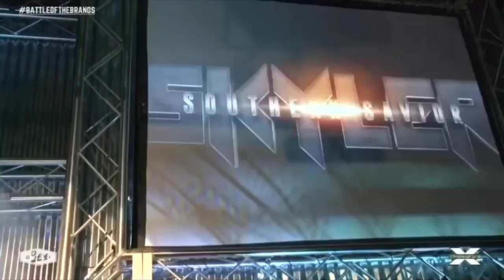John Skyler (Devil Inside You)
John Skyler Highlight Video, Released 2/25/20